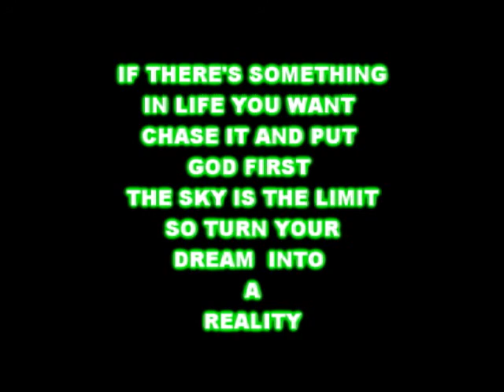BIGG BILL DREAMS FREESTYLE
OFF DA HEAD